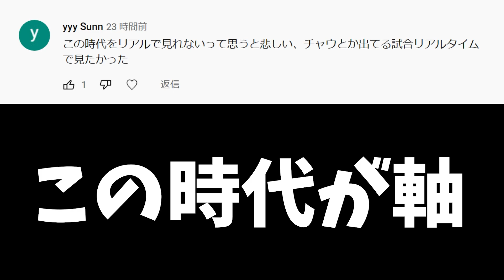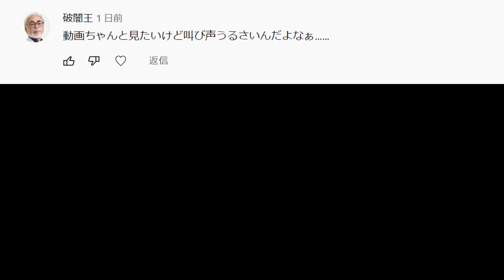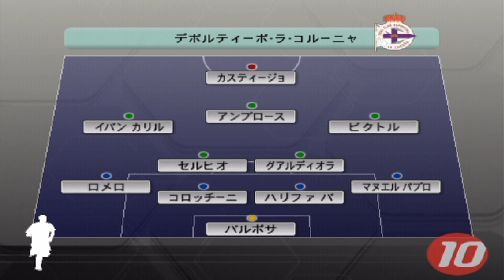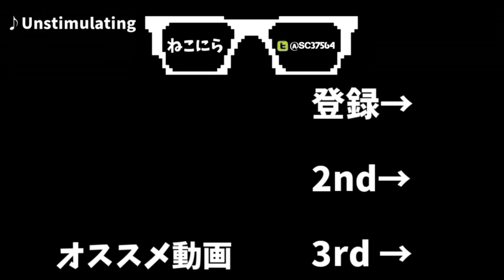【ウイイレ過去作】#38 ☆優勝に王手☆ 1国籍1選手縛りでマスターリーグ優勝を目指す 【World Soccer Winning Eleven 10】【PES6】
ルーレットの結果
日本：柳沢 敦
トルコ：ヌリ・シャヒン
アルバニア：ターレ
ペルー：ゲレーロ
ドイツ：シュバインシュタイガー
アルジェリア：セナウィ
ウクライナ：リセンコ
オランダ：マタイセン
マケドニア：パンデフ
スイス：マグロ
ブルキナファソ：ラマン・トラオレ
セネガル：チャウ
エストニア：クラヴァン
オーストラリア：ブラッドリー・ジョーンズ
スペイン：ルイス・ガルシア
ウェールズ：ガリー・スピード
アルゼンチン：キリ・ゴンザレス
スウェーデン：イブラヒモビッチ
デンマーク：アッガー
ガンビア：ソンコ
ギニア：ジャビ